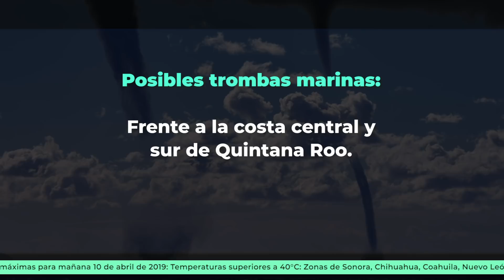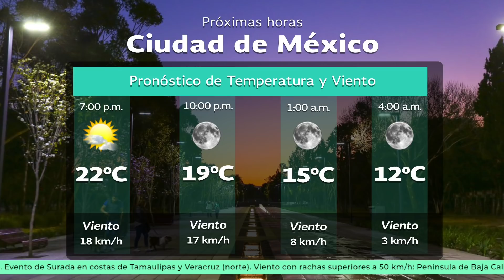9 de abril de 2019 1900h Pronóstico del Tiempo